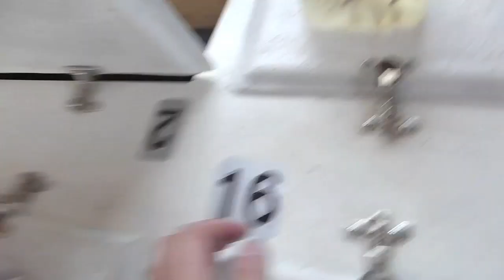【晩酌動画】桧原西湖畔 オートキャンプ場でワカサギ釣り【裏磐梯桧原湖】【桧原西湖畔 オートキャンプ場】 【屋形】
この動画はまったり御覧下さい。
編集も適当なので、晩酌でもしながら御覧下さい。
ワカサギ釣りをしない方には、つまらない内容の動画になっています。ご了承ください。

1/29に裏磐梯桧原湖に行ってきました。
今シーズン２回目、屋形での桧原湖ワカサギ釣り動画になります。
いつもは氷上でのワカサギ釣りですが、屋形スタイルでのワカサギ釣りになります。

今回おじゃましたのは、桧原西湖畔 オートキャンプ場。
32人用3タイプのドーム船があるようですが、私がチョイスした屋形船は新造禁煙船です。

横は広々していて開放感がありますが、壁際の釣り座を使う場合は縦のスペースが、あと１５センチは欲しい感じがしました。
なので、壁側をやめて中央入り口付近で釣りました。

後半に私の疾風がグリスがきれ、爆音になりました。
メンテナンスは重要ですね。
去年購入しリペイントした疾風のボタンスイッチを、自分で最新のボタンスイッチに交換してみました。
交換は成功しましたが、グリスをくれるのを忘れましたwww
初めての２丁持ちにしては、まぁまぁ上手に出来たと思います。（自分的にw）

今はとにかく、早く桧原湖が凍ってくれると嬉しいです。
次回は是非コタキンハウスからお届けしたいです。